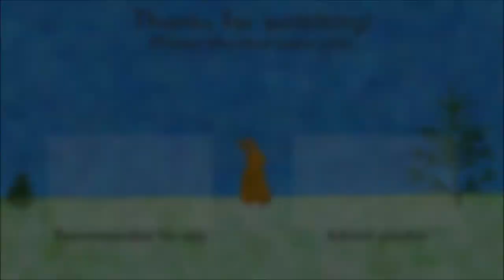Upcycling a Nativity Scene (part 1) | Mindful Advent Calendar Day 23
As the big day approaches my attention turns, to what for me, is the real focus of Christmas.  By sunset on Christmas Eve, if it hasn't been made, decorated, wrapped, or baked it doesn't matter.  It's now time to stop and turn my attention to celebrating the birth of Jesus.

I've spent my life collecting Christmas decorations somehow never managed to add a nativity set to my collection.  This wooden nativity set was a surprise when I collected my massive haul of Christmas decorations from Facebook Marketplace.  They are a bit broken and not really to my taste but I'm hoping that with a little sanding, a little glue, and a little paint I'll be able to transform into the focal point of my Christmas celebrations - all without unnecessarily buying something new.

Mindful Advent Calendar
Join me for a 'Mindful Advent Calendar' as I prepare for a mindful, simple, and more sustainable Christmas.